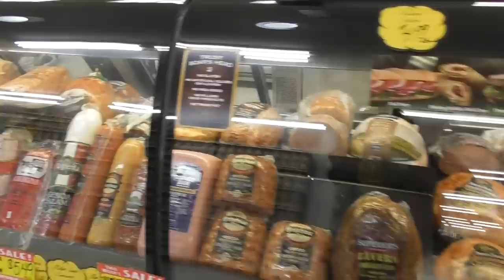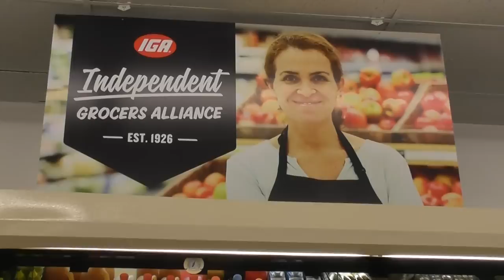The Grand Opening and Ribbon Cutting at Lavigne's IGA of Waddington!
The big day is here! The Official Grand Opening of Lavigne's IGA of Waddington! After the incredible feedback of my previous video of the first day of operation, I could definitely not miss this extraodinary event! A big thanks to Bill Tiernan and the Lavigne brothers for helping put Waddington back on the map. Included in this video is a more indepth view of the inside of the new store, and live footage of the ribbon cutting.